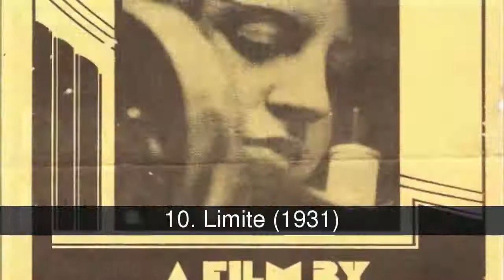Best brazilian films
In the list of best brazilian films, we have:
1. City of God (2002)
2. Tropa de Elite (2007)
3. Tropa de Elite 2 (2010)
4. Last Stop 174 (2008)
5. The Way He Looks (2014)
6. Central station of Brazil (1998)
7. Carandiru (2003)
8. Two sons of Francisco (2005)
9. The payer of promises (1962)
10. Limite (1931)
11. The man who copied (2002)
12. The kiss of the spider woman (1985)
13. Behind the sun (2001)
14. Pixote, the law of the weakest (1981)
15. Stomach (2007)

The source of the images is 20 minutos

1. City of God (2002)
Based on real events, describes the world of organized crime in the Cidade de Deus suburb of Rio de Janeiro, from the late sixties until the early eighties, a period during which the drug trafficking and violence imposed their law in the favelas. At the end of the sixties, Buscapé, an 11 year old boy, shy and sensitive, watch the children hard in their neighborhood, their thefts, their fights, their fighting daily with the police. But he knows very well what he wants to be if he manages to survive: photographer. Dadinho, a child of his age who moved to the neighborhood, dreams of becoming the criminal more dangerous of Rio de Janeiro and begins its learning by doing errands for criminals local. He admires Cabeleira and his gang, who are dedicated to dock the truck to the gas. A day Cabeleira gives Dadinho the opportunity of committing his first murder.

2. Tropa de Elite (2007)
Brazil, year 1997. Captain Nascimento (Wagner Moura) is in charge of a squadron of Police Operations Battalion (BOPE), an elite corps of the police of Rio de Janeiro. Its mission is to act in the favelas, where the police, through fear or corruption, does not intervene. Nascimento wants to leave his post because that is about to be a father, but first he needs to find a suitable substitute. To that end begins to educate two police officers and honest friends from childhood: Net, that is a man of action, and Matthias, who is studying Law because he believes in the law. Together they will enter the BOPE and fulfil their missions until the last consequences.

3. Tropa de Elite 2 (2010)
Nascimento (Wagner Moura) is facing the militias, a new problem that has plagued Rio de Janeiro. In No time, have clashes with the system that controls the state, the balance between the challenge of pacifying the city and take charge of Rafael (Peter Van Held), his teenage son, and Rosane (Maria Ribeiro), his wife. Your side has the support of Matias (André Ramiro), chosen to succeed him in the BOPE.

4. Last Stop 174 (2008)
Work of fiction that makes a re-reading of the documentary 'Bus 174' by Jose Padilha. It is based on the story of the survivor of a massacre of eight street children, perpetrated by the police in a church in Rio de Janeiro, in July 1993. Some years later, the boy kidnapped the omnibus 174 and held eleven hostages for five hours.

5. The Way I Looks (2014)
Leonardo is a blind teen in search of her independence. Your daily life, the relationship with his best friend, Giovana, and the way he sees the world change completely with the arrival of Gabriel.

6. Central station of Brazil (1998)
In the stifling corridors of the Central Station, in Rio de Janeiro, a former teacher earns a living writing letters that will dictate the illiterate. Hardened by solitude and adversity, Dora has been falling in a stoic indifference. However, when one of their customers dies run over to the exit of the station, decides to take care of his son and take him to his father's house in a remote area of the northeast of Brazil.

7. Carandiru (2003)
Story set in the infamous prison of Carandiru, in Sao Paulo, where, in 1992, the police reduced violentísima a revolt, massacring more than a hundred prisoners that were unarmed

8. Two sons of Francisco (2005)
Recounts the life of Francis, a man of poor and simple, whose ultimate dream is that her two children to become great musicians, for what that is making a great effort.